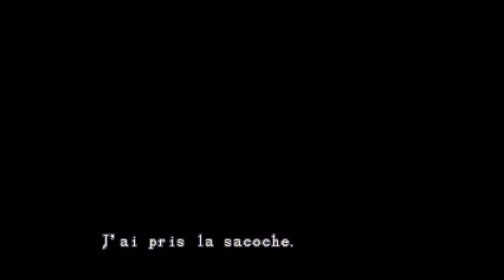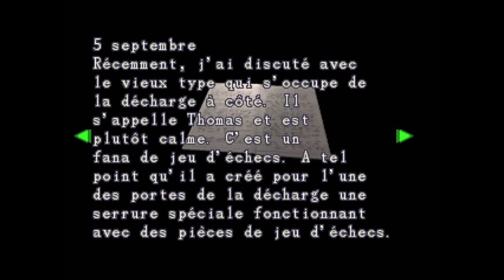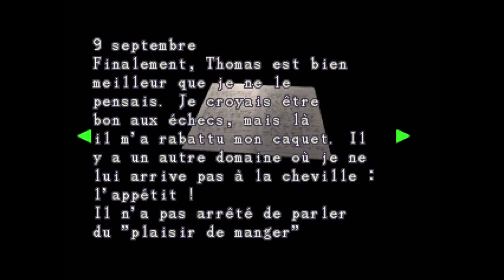Resident Evil 2 - Walkthrough PC Léon A - PARTIE 6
BON, la plupart des ennemies se sont transformés en licker, magnifique !
Epic fail à la salle d'autopsie, et grosse partie où l'on se paume dans le commissariat.